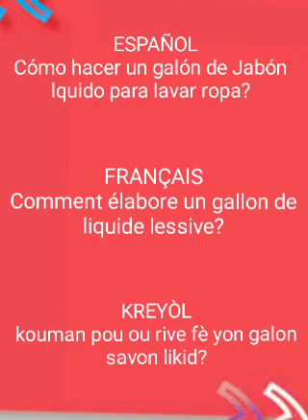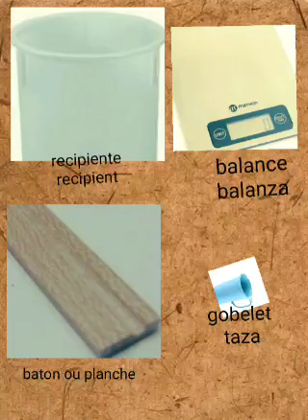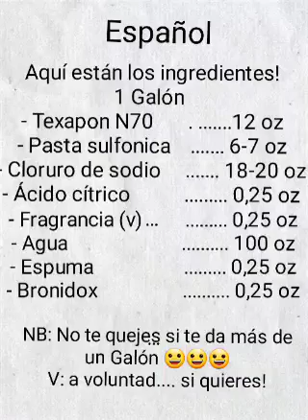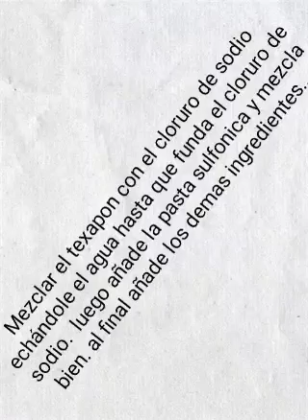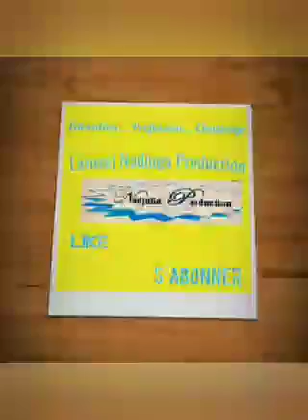una profesion mas, Cómo elaborar jabón liquido para lavar ropas.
Esta video te aprenderá cómo elaborar jabón liquido para lavar ropa...
Es muy simple y entendible.